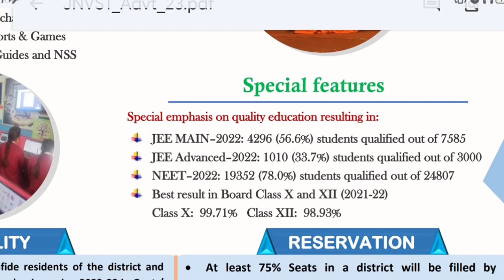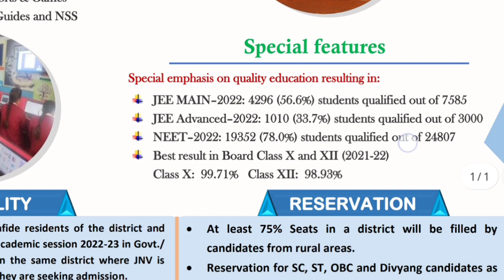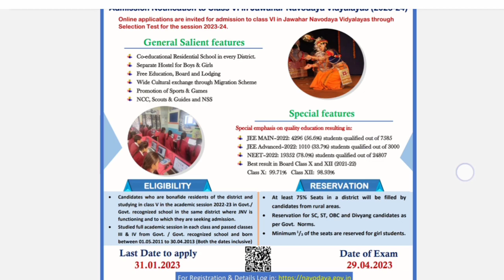NAVODAYA ENTRANCE TEST 2023 UPDATE / APPLICATION STARTE NOTIFICATION / WEBSITE / LAST DATE/ FEATURES